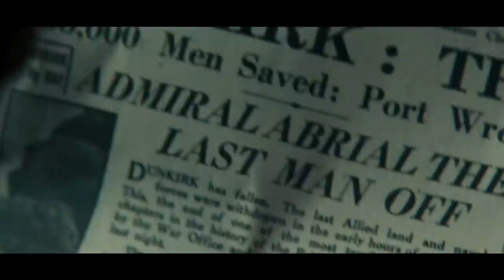Harry Styles Dunkirk Scene Pack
407.8 MB | 5:20 MIN